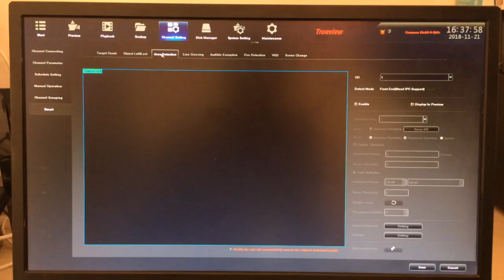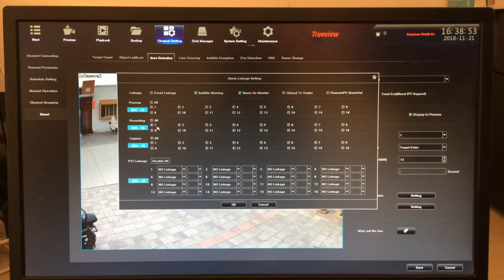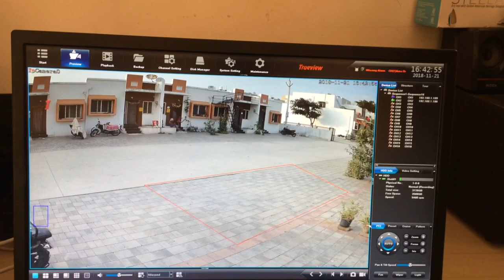How to do Target Enter setting in pro nvr